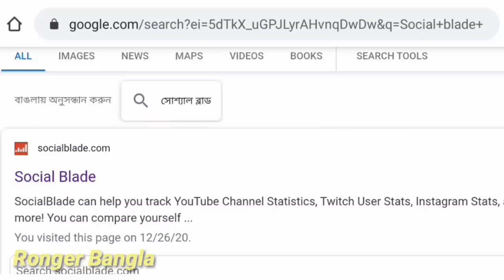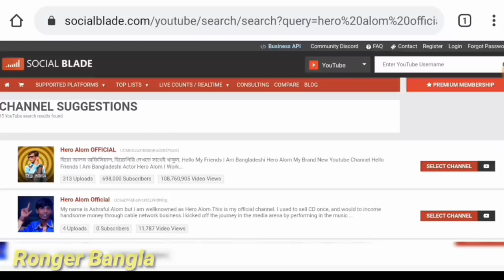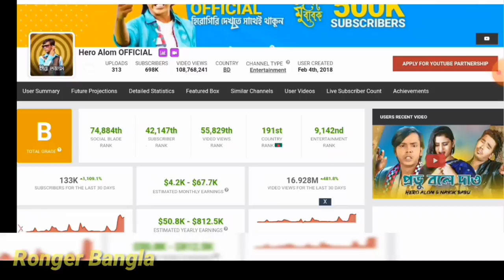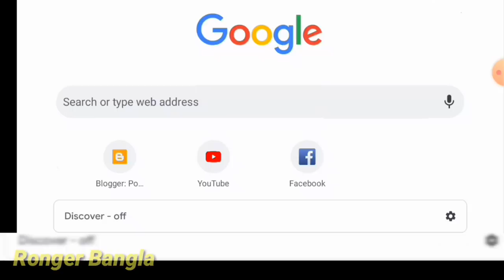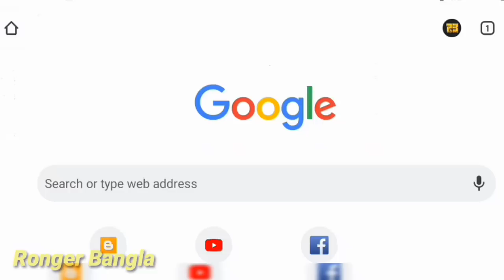Hero Alom This Month Earning | Hero Alam New Video | হিরো আলমের মাসিক ইনকাম কত | Shofi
হিরো আলম ইউটিউব থেকে প্রতিমাসে কত টাকা আয় করেন বিস্তারিত নিয়ে এই ভিডিও।

বিঃদ্র- বেসিক ধারণা নিয়ে আজকের এই ভিডিও সো কেও ফালতু মন্তব্য করবেন না।

Welcome To Ronger Bangla Official YouTube Channel..

Credit - Hero Alom Official - Social Blade..
Title :
Camera :
Editing : Md Shofi.
Label : Ronger Bangla.
Credit :
»  Connect us :
ভিডিওটা নিয়ে যদি কোন Problem থাকে তাহলে আমার সাথে যোগাযোগ করুন আমি ভিডিওটা Remove করে দিবো । তবুও Strike দিবেন না Please.
About Us :
Ronger Bangla is a Entertainment YouTube Channel. You will find Entertainment videos in this channel.
WARNING ⚠:
Don't Download & Copy Anything From This Channel. Its a Cyber Crime. All Video of this Channel is Copyrighted .